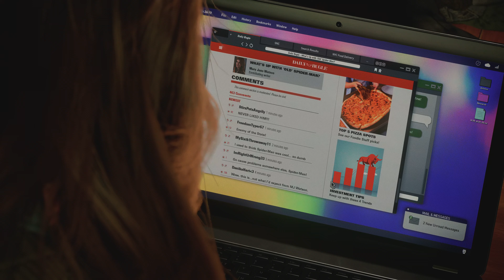Marvel's Spider-Man 2 Part 21 MJ Scream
History
After Harry arrived at May Parker's house in Queens, Peter arrived in hopes of convincing him to remove the Symbiote. Despite this, the symbiote manifested, attacking Peter, only for Mary Jane to get in the way, causing him to grab her with a tentacle and infect her with the Scream symbiote. When Peter freed himself from being trapped under the fridge, MJ used her new powers and attacked him, sending him flying out of the house with her hair, under the control of the hive mind. Harry ordered her to show him what he was missing before departing, leading to a one on one fight between boyfriend and girlfriend. Eventually, Peter was able to aid MJ in getting the alien off her, resulting in its death.

The Scream symbiote appears in the Spider-Man series finale "Maximum Venom", voiced by Meg Donnelly. This version is the older sister of the Venom symbiote who was created by Knull to serve as a member of the Symbiote sisters alongside Mania and Scorn. Additionally, she possesses a host that has sonic abilities.